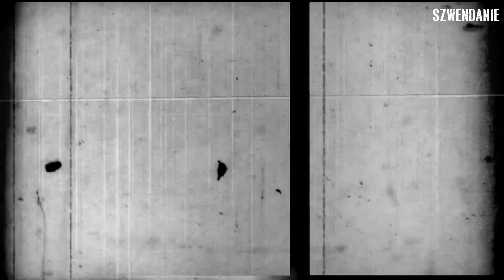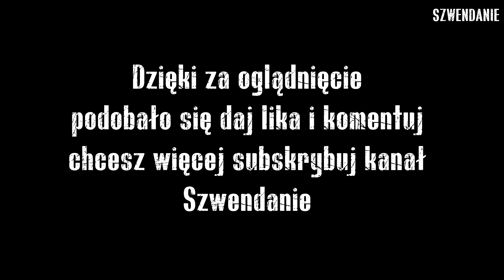Ruiny oranżerii w Żmigrodzie